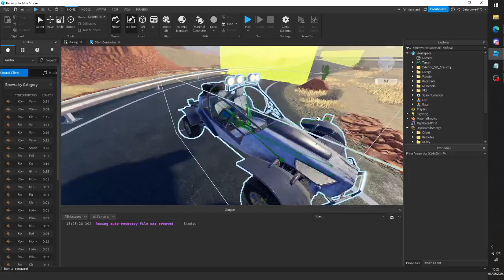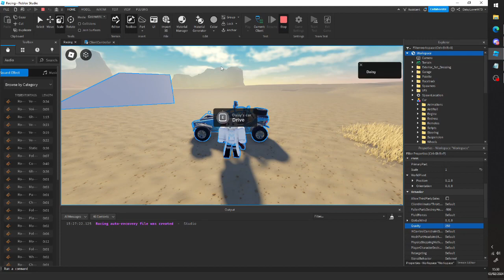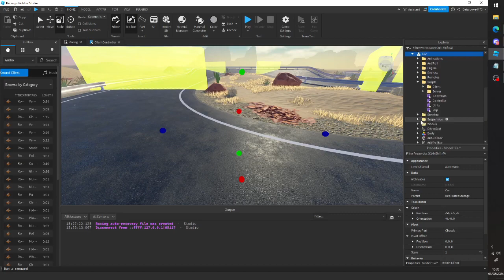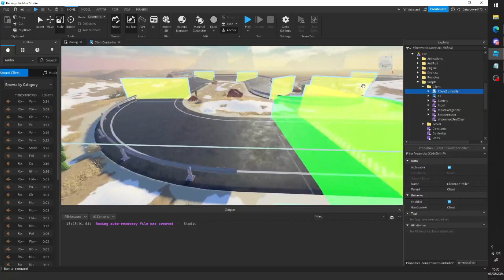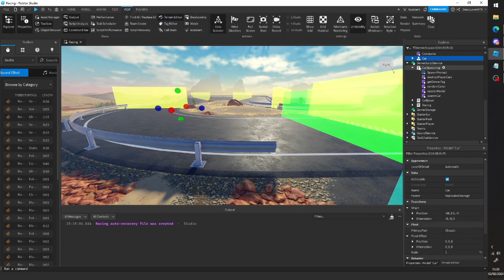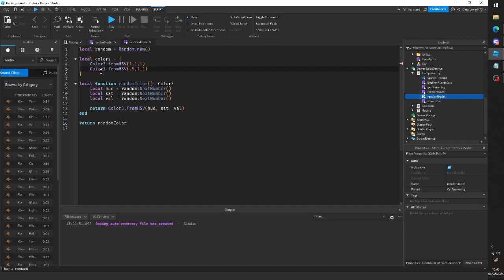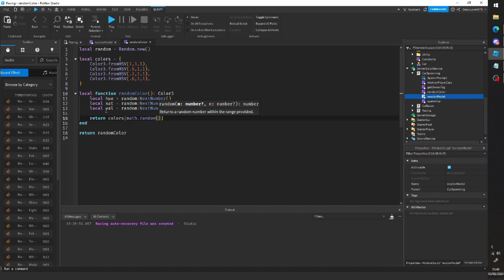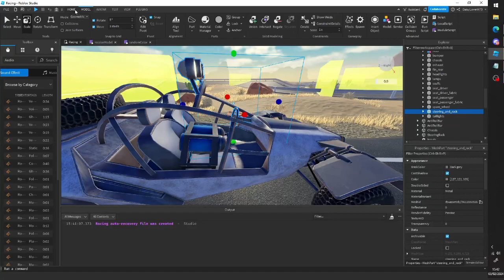How to customize cars in the ROBLOX RACING template